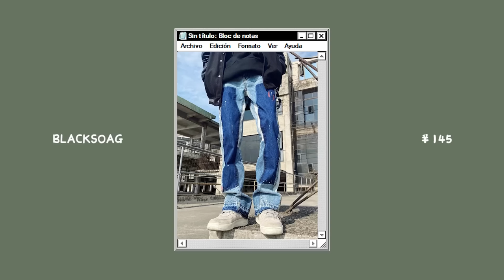韩系,抖音vibe风穿搭一次过满足！30KG淘宝开箱！竟然有送ins风鞋盒? Fashionboy ｜unboxing haul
//购物清单//

9.0嘻4V6rcAFze2E微 BLACKSAOG自主美式高街vibe风喇叭裤复古机能解构做旧泼墨牛仔裤

9.0啊nJKhcAFAMRB微 欧美高街侃爷同款水洗做旧泼墨泛黄膝盖破洞修身裤脚拉链牛仔裤男

3👈微iev5cAva4dN信 FT 工坊vibe风机能多口袋立体剪裁纯棉工装裤国潮高街休闲卫裤男

9👈，8bZdcAvaEKb， 两个月亮高街机能多拉链工装外套纽扣圆领宽松加厚夹克飞行棉服

7.0哈j6Q9cAvaG1M哈 设计师新款平顶帽百搭休闲宽檐澳洲羊毛尼礼帽欧美英伦复古帽子女

7👈信JoTocAvaUdp哈 帽子男新款海军陆战队教官帽复古硬质礼帽绅士军迷帽个性大码男帽

8👈！qMGpcAvaN1E， 高品质帽男新款羊毛尼平顶女帽韩版街拍复古纯色平檐黑色礼帽潮

6👈嘻5q9XcAvZ24x哈 cuibuju/20aw 韩版薄绒百搭小高领打底衫纯色套头情侣毛衣T恤男潮

3👈哈NygRcAv0T4O信 2020春季港风毛衣男士宽松休闲韩版潮流圆领针织衫学生马甲背心男

2.0哈URRGcAv00xf嘻 MRCYC韩版毛织背心男潮秋季翻领宽松针织毛衣百搭纯色外穿马甲

7.0信hfKocAv08uU啊 MRCYC秋季宽松无袖毛衣背心男外穿韩版潮V领坎肩外套男针织衫马甲

0👈！WHFFcAvbnaS！夏季新款五分打底裤女外穿骑行裤双杠高腰韩版显瘦紧身运动短裤

1👈微iENNcAv0zRi微 易牌折叠小拖车四轮家用买菜车拉杆车便携推车万向轮购物车小拉车

8.0！JNlIcAv0C1x嘻 老爹鞋高帮男ins潮夏季2021新款港风超火机能风男鞋复古工装靴

8👈哈HQ2ScAE71oU嘻 NOPASS 自制韩国 ins高街小众黑白斑马纹无袖背心毛衣针织衫马甲

2.0信japMcAEzmlf， 帽子男新款海军陆战队教官帽复古硬质礼帽绅士军迷帽个性大码男帽